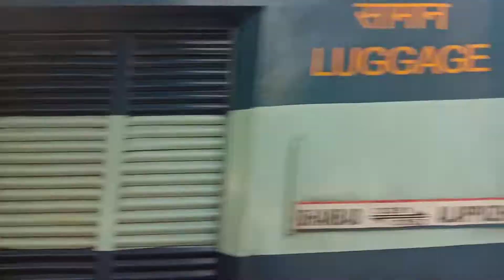13351 DHANBAD ALLEPPY BOKARO EXPRESS BOTH SIDES SKIP MARRIPALEM RAILWAY STATION NEAR VISAKHAPATNAM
13351 DHANBAD ALLEPPY BOKARO EXPRESS BOTH SIDES SKIP MARRIPALEM RAILWAY STATION NEAR VISAKHAPATNAM